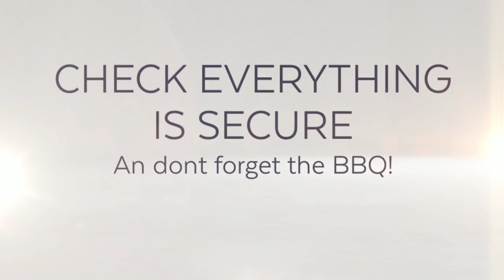Ship a small airplane containerised